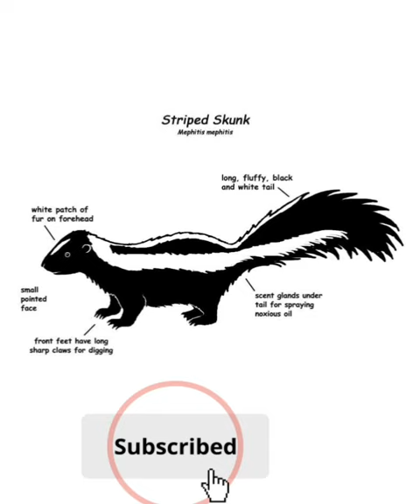shortvideo SKUNK short viral viralfeeds